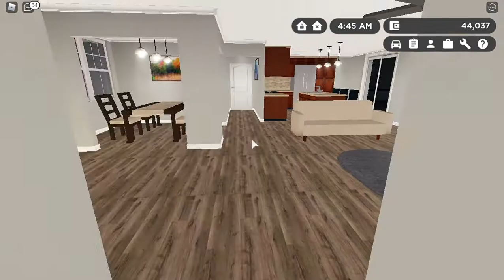(New Lake) Greenville Rp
Thanks for viewing my vids